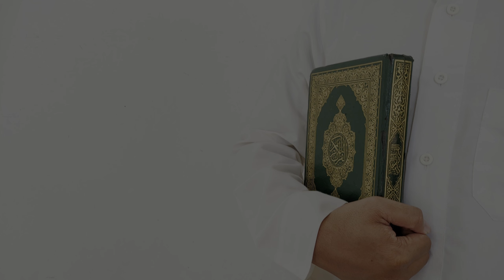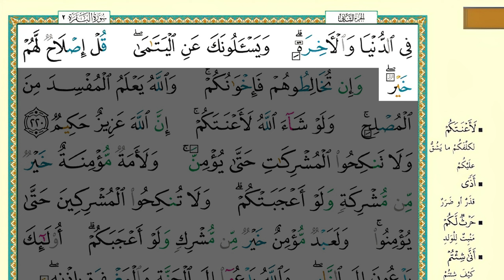SHSB - Juz 2 Halaman 35 Baris 1